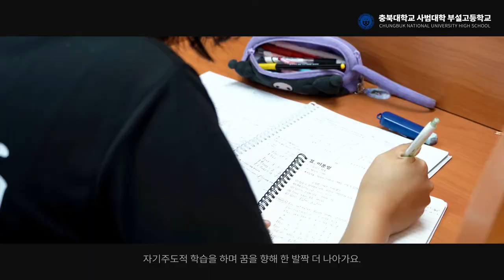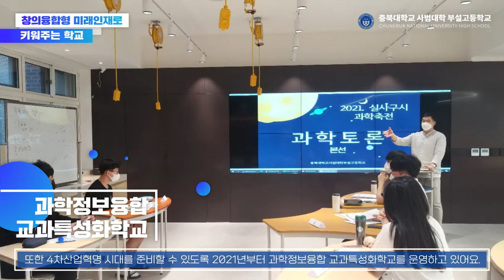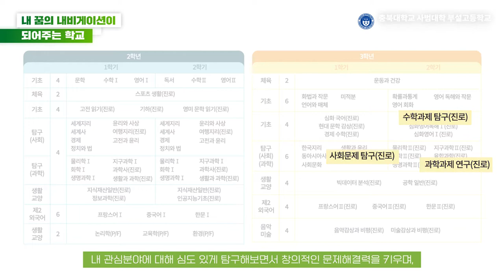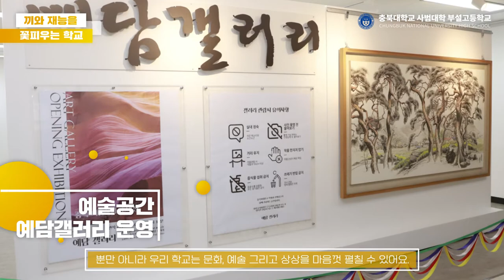충북대학교 사범대학 부설고등학교 학교설명회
청주고교 미래교육한마당
청주 관내 고등학교 설명회 영상